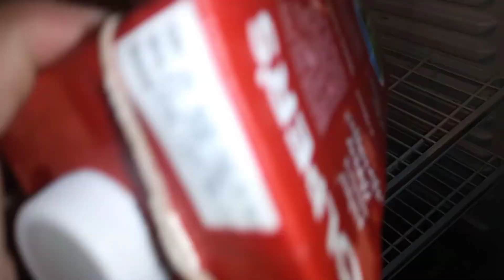Eid ke phele din k routine || Eid first day || Rukhsana,s kitchen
Eid ka phela din kaisa guzra
Eid first day
Rukhsana,s Kitchen